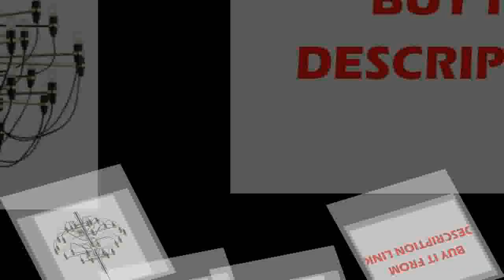Where to get Bedroom Master room Cristal Lustre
Product On Aliexpress

Brand Name:LODOOOItem Type:ChandeliersIs Bulbs Included:YesCertification:UL,CCC,RoHS,ce,FCC,LVD,EMCBody Material:IronLight Source:LED BulbsStyle:ModernBase Type:Wedge